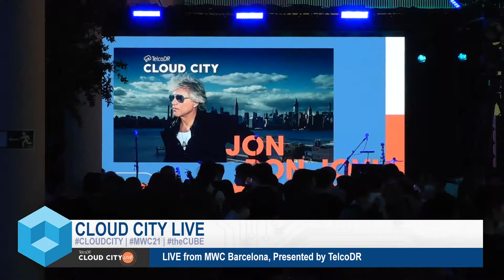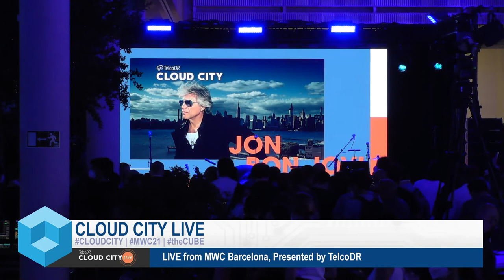Google Cloud Announcements and Day 2 Show Wrap with DR | Cloud City Live 2021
Amol Phadke joins Dave Vellante & John Furrier to announce news at Google Cloud. Then Danielle Royston joins John & Dave to wrap up day 2 at Cloud City Live.